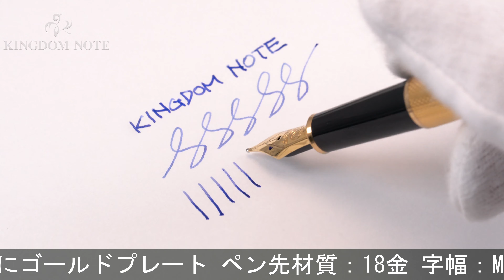MONTBLANC モンブラン 万年筆 マイスターシュテュック ソリテール #1444 ゴールドプレート バーレイ M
首軸リングメッキ多少劣化、その他全体的にスレ･キズ等使用感見られますが、普段使いに気兼ねなくご使用いただけます。1990年代

本体材質：金属にゴールドプレート
ペン先材質：18金
字幅：M(中字)
機構：カートリッジ、コンバーター両用式
全長：約148mm (筆記時)
胴軸径：約11mm
キャップ径：約12mm (クリップ除く)
最大径：約16mm (クリップ含む)
重さ：約28g
付属品：コンバーター